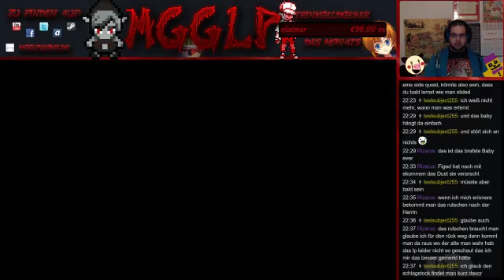Dust: An Elysian Tail [#3]